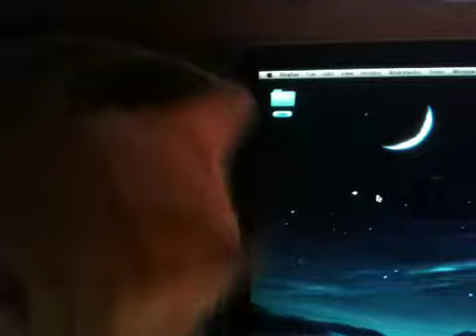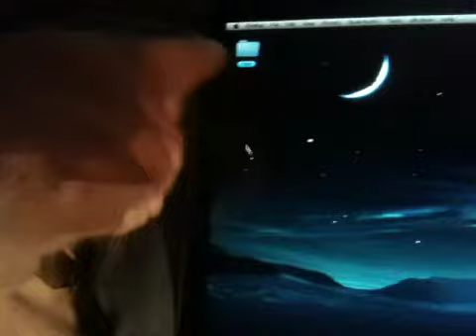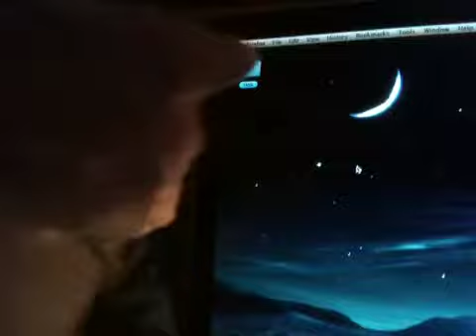My Cat Jerry Chases A Mouse... A Computer Mouse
I was sitting in bed with my MacBook Pro when Jerry (7 months old here) jumped up and started freaking out over the movement on the screen. Of course by the time I grabbed my phone to record him he had settled down some, but it's still cute to see him paw at the screen hoping to get the mouse!

PS: At the end when I was flailing the cursor around and opening/closing Twitter, I was trying to get his attention back to the screen.

PPS: Yes, he's adorable. I know. But he's mine; you can't have him! :-P